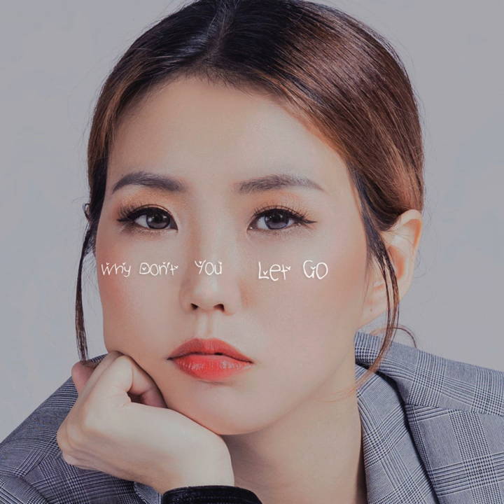Where Do I Begin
Where Do I Begin · Tay Kewei

Why Don't You Let Go

Writer: Carl Sigman
Writer: Francis Lai